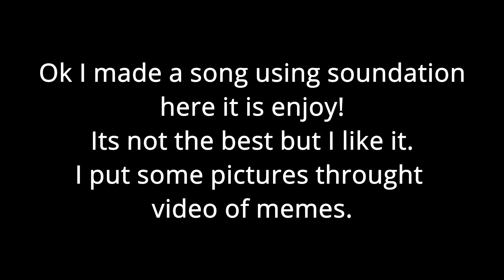I made song using soundation... |You can call this a meme compilation because it has memes in it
did my best the text at beggining explains basically all of it :D